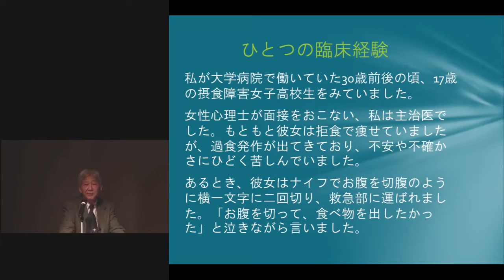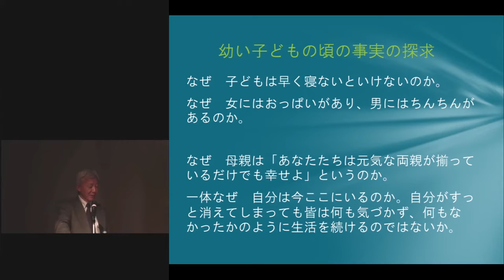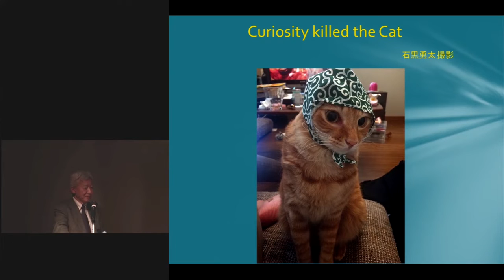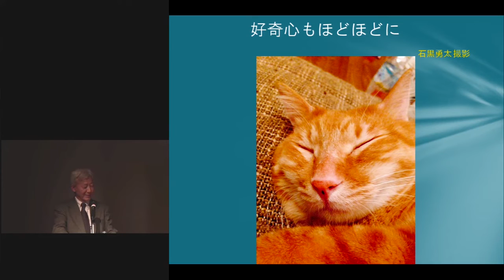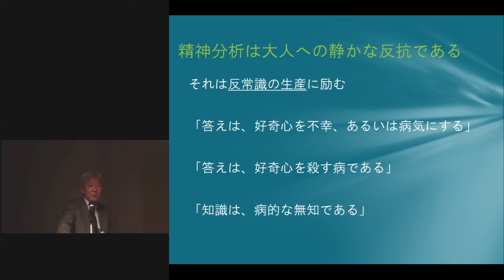京都大学2015年度最終記念講義 松木 邦裕（教育学研究科 教授）「私説 精神分析入門」2016年3月21日 チャプター1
京都大学2015年度最終記念講義
松木 邦裕（教育学研究科 教授）
「私説　精神分析入門」
2016年3月21日